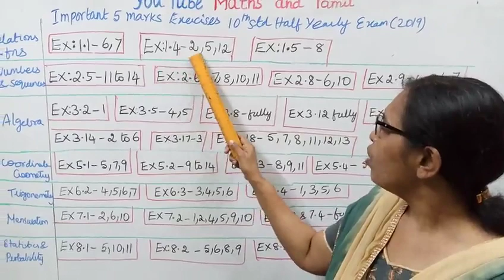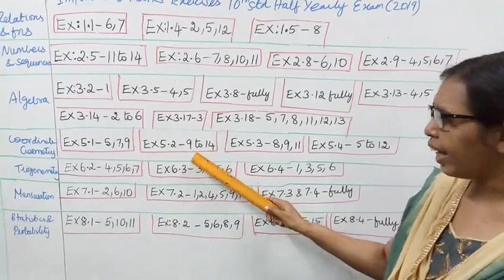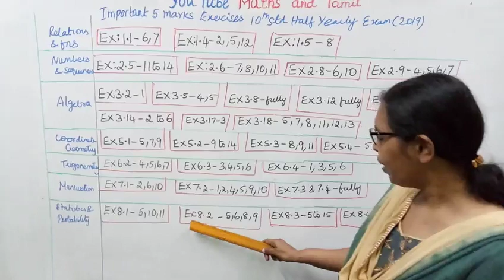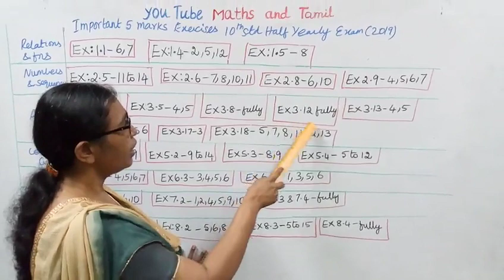10th std maths New Syllabus (T.N) Half Yearly Exam 2019 - 2020 Important 5 Mark Questions (Exercise)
Dear Students,
This video Tells about that 10th std maths
Half yearly Exam 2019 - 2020
Important 5 mark Questions (Exercises)
This video help you to get 100 marks in maths.